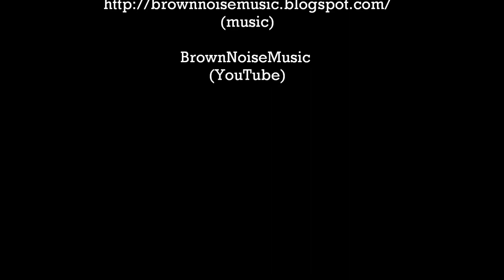Guitar Masters 2012 Live - Preston Reed - Shinkansen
Guitar Masters Tour 2012 - Andy McKee, Preston Reed and Antoine Dufour.

Preston Reed live from "De Doelen" at Rotterdam, Netherlands playing "Shinkansen" from his Album "Handwritten Notes". The song was written after experiencing the Japanese high speed bullet train (Shinkansen) when he was touring in Japan. Video was shot on 11 October 2012. We had a wonderful evening.

If you like this pass on this and other videos of Preston Reed.

For more music you can check his YouTube Channel For more info about Preston Reed you can check his Also for tour information. For his CD's or downloads you can check itunes. Amazon.com

For more videos check my YouTube channel BrownNoiseMusic